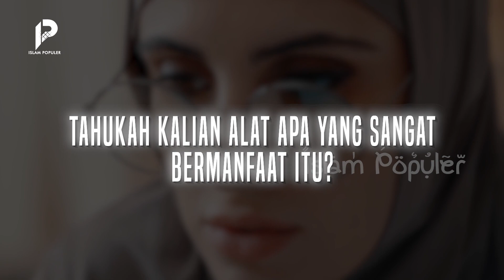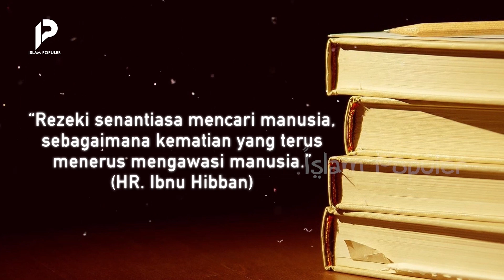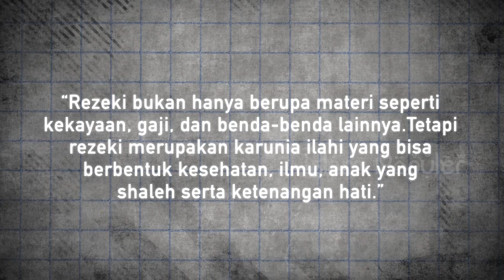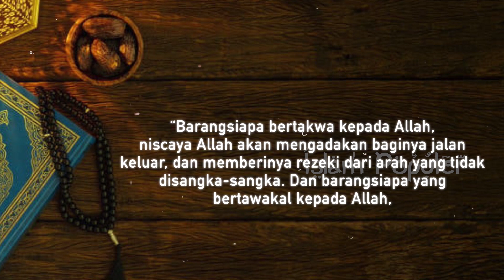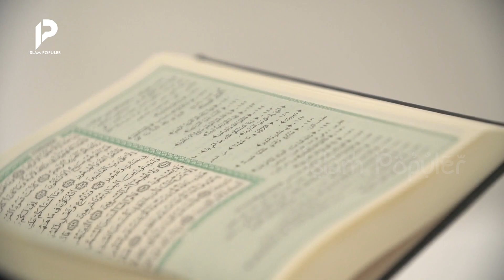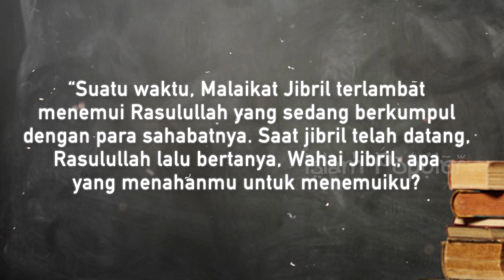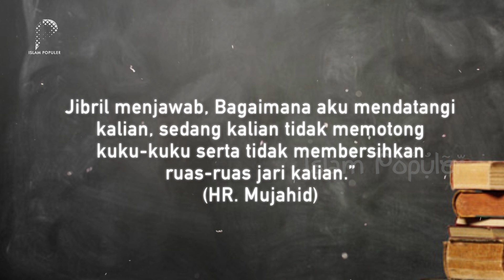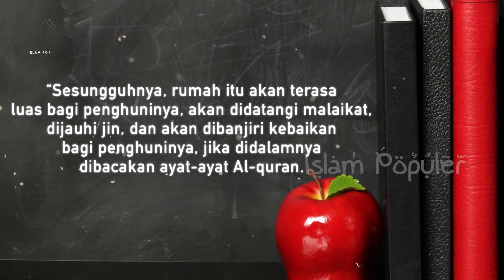JANGAN SEPELE! Hanya Benda Biasa, Tapi Malaikat Pembawa Rezeki Selalu Rajin Masuk ke Rumah Kita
Assalamualaikum WrWb…Sahabat beriman, Hati muslim mana yang tak ingin, bila malaikat, setiap hari masuk ke rumah kita, apalagi jika malaikat itu adalah malaikat pembawa rezeki. Karena itu, melalui sabda Rasulullah SAW, beliau banyak memberikan umatnya, amalan yang dapat digunakan agar rumah yang kita huni, senang di masuki oleh malaikat. Di zaman sekarang ini, cara-cara tersebut semakin mudah untuk dilakukan. Bahkan, ada satu alat yang sering disepelekan dan disalahgunakan, namun mampu mengundang malaikat pembawa rezeki masuk kerumah kita. Tahukah kalian alat apa yang sangat bermanfaat itu? Tonton terus video ini hingga akhir, agar tidak sesat!